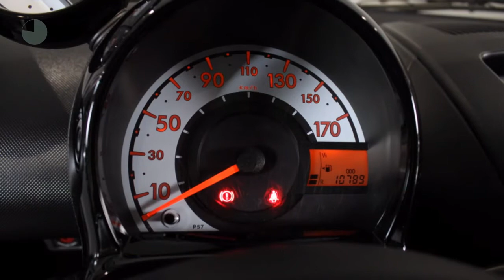Citroën C1 1.0 COLLECTION ( Airco - Bluetooth - Lichtmetalen velgen)